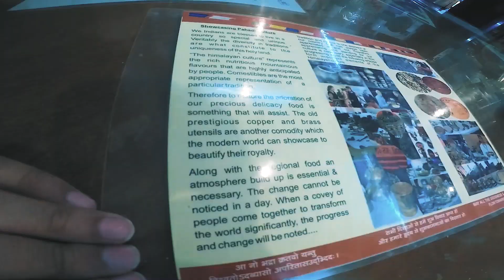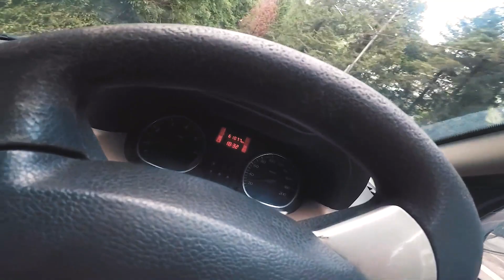How looks Mussoorie in rainy weather | JhariPani a peaceful place | Dehradun to Mussoorie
How looks Mussoorie in rainy weather & Jharipani a peaceful picnic spot.

Mujhe aape Instagram, Facebook aur Twitter pe in id's pe follow kar sakte ho.

The product I am using to make videos.
Go Pro Hero 9
Rode Mic

Some old playlist from my channel, you can watch here.